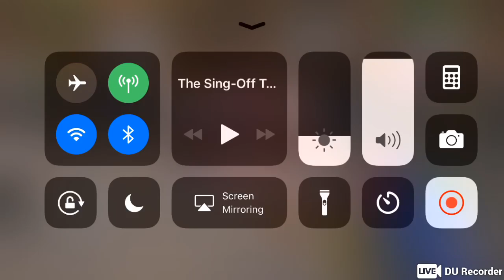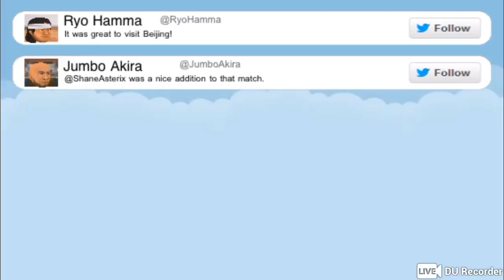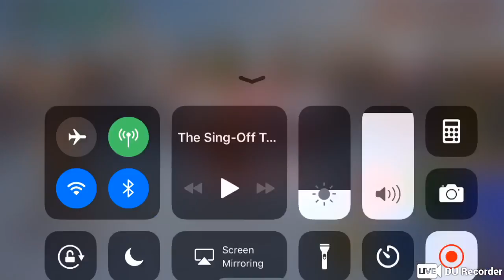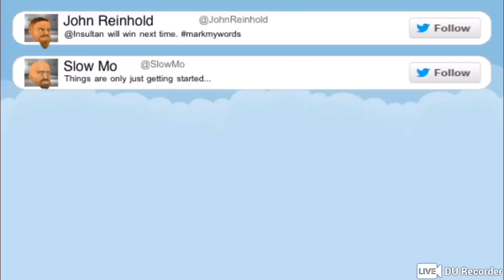Wrestling Revolution Gameplay #2-Introducing Steve McIntyre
Tonight I’m streaming Wrestling Revolution, now the reason I’m starting fresh is because of a challenge made by the promoter I was working with, I decided to stop and start fresh with a brand new wrestler. And you’re going to see him tonight.